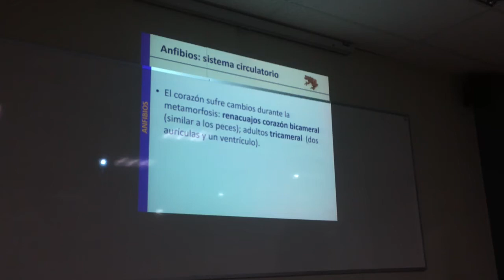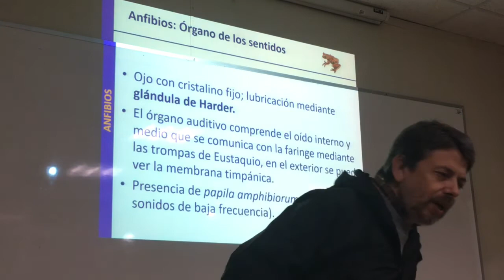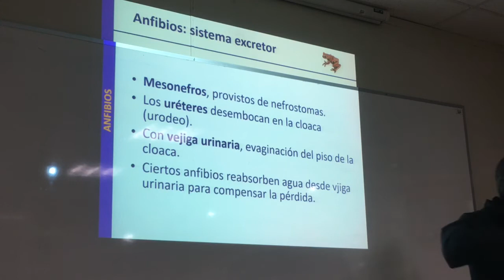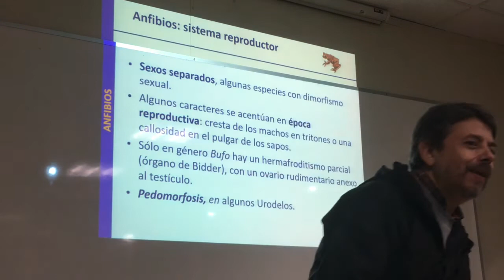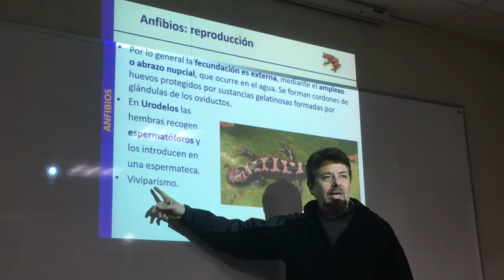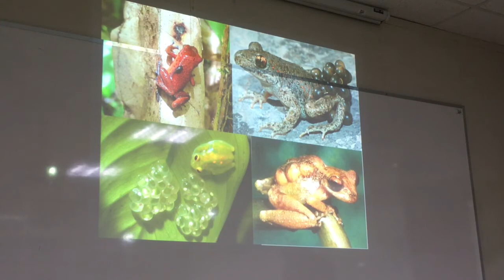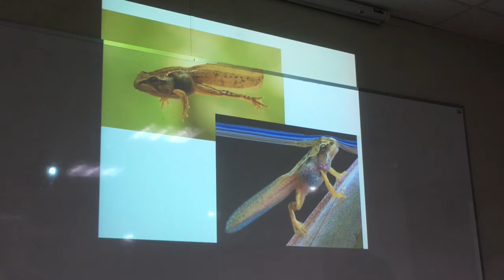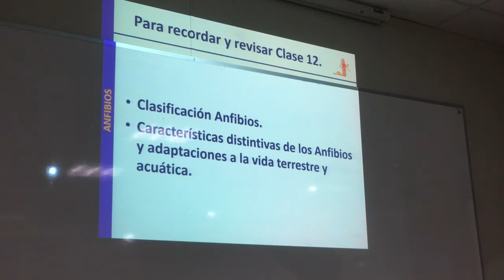Zoología anfibios 2° parte